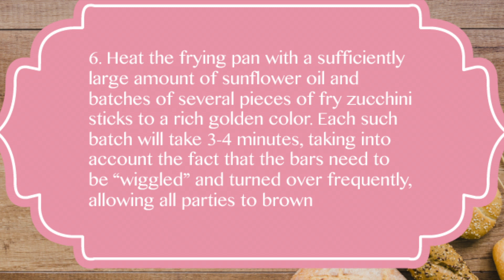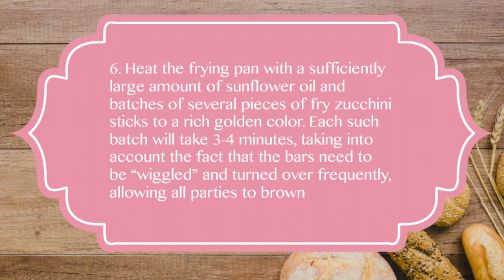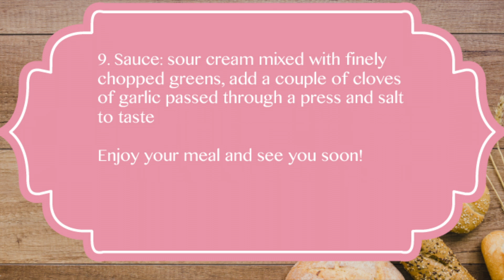ZUCCHINI NUGGETS. Delight the children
It’s time for zucchini now in full swing, which means that I will cook very often from a wonderful, tasty, budget and super-accessible zucchini. Moreover, I like zucchini for their delicate, almost neutral taste and for the speed of their preparation.

Today's dish - zucchini in breadcrumbs - visually resembles nuggets. And if you don’t say that these are zucchini, then those who have not tasted them will never guess what the dish is made of.

Zucchini in breadcrumbs surprised me and pleased me. Thanks to this method of cooking zucchini in breadcrumbs inside they remain barely crunchy, but at the same time absolutely cooked. And outside they are so golden, with an incredibly delicious breading, I want to eat them and not stop. Yes, and with sour cream sauce! And the breading on the zucchini crisps appetizing.

Well, it turned out to cause interest in this dish? Zucchini in breadcrumbs is an appetizer worthy of appearing on your tables throughout the summer. Tasty, budget, interesting. This dish can cause interest in zucchini, even in children.

Photos and recipe by Elena Zolotukhina
Designed by Freepik
Photo by Michael Mroczek on Unsplash
Photo by NordWood Themes on Unsplash